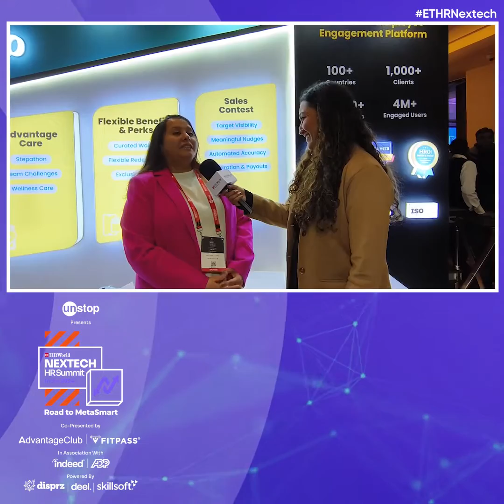Smiti Bhatt Deorah at ETHRNextech!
Listen in as our distinguished speaker, Smiti Bhatt Deorah, Co-Founder & COO, Advantage Club, shares their remarkable insights and experience from the ETHRNextech! 🎙🌟 Don't miss out on their valuable takeaways!